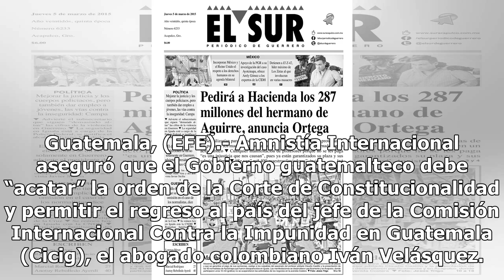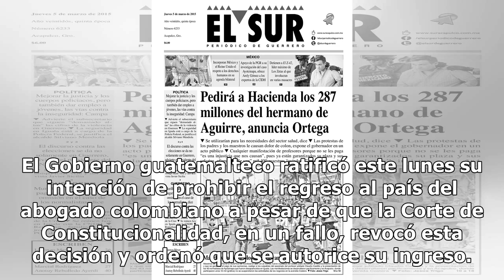Gobierno de Guatemala debe permitir regreso del jefe de la Cicig: AI - El Diario de Yucatán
Guatemala, (EFE).- Amnistía Internacional aseguró que el Gobierno guatemalteco debe “acatar” la orden de la Corte de Constitucionalidad y permitir el regreso al país del jefe de la Comisión Internacional Contra la Impunidad en Guatemala (Cicig), el abogado colombiano Iván Velásquez. La directora par...